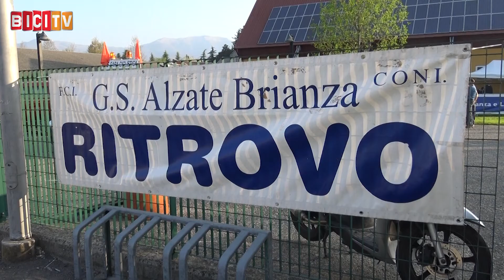Milo Marcolli vince ad Alzate Brianza tra gli Esordienti primo anno